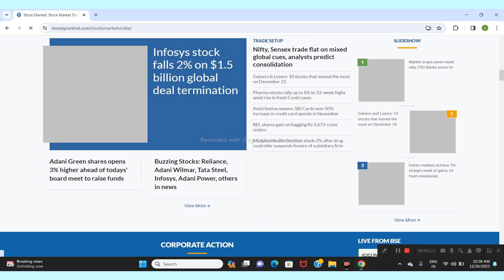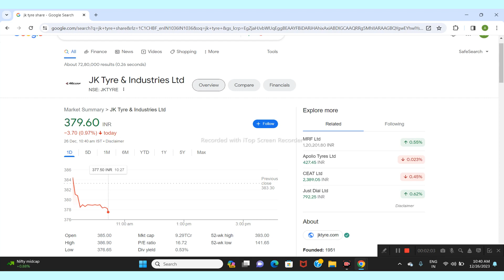JK TYRE LTD SHARE NEWS | STOCK RELATED UPDATE |QIP के जरिए जुटाए 500 करोड़ आगेjktyres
jk tyre share
jk tyre share news today
jk tyre share latest news
jk tyre share latest news today
jk tyre share news
jk tyre share price
jk tyre share price target
jk tyre share analysis
jk tyre share target
jk tyre share news tamil
shares for tomorrow
shares for tomorrow trading
shares for tomorrow intraday
breakout shares for tomorrow
btst shares for tomorrow
best shares for tomorrow
swing trade shares for tomorrow